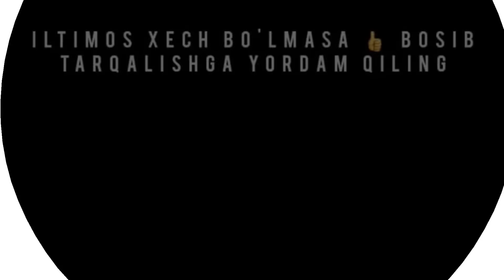КОТИЛЛИК МАЖБУРЛАБ БУЙНИГА КОЙДИ